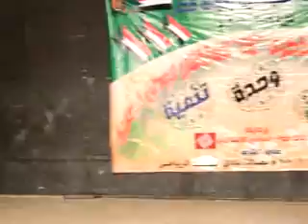خالد الصحافة ـ أنا افريقي أنا سوداني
احتفالات الجالية السودانية في دولة قطر بعيد الاستقلال المجيد ال 54